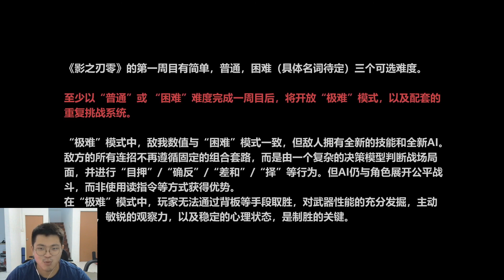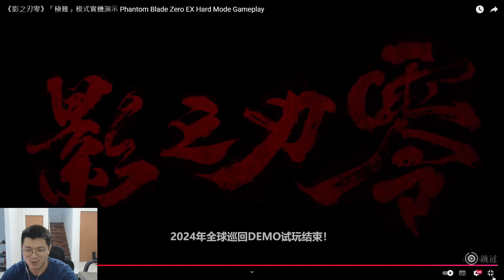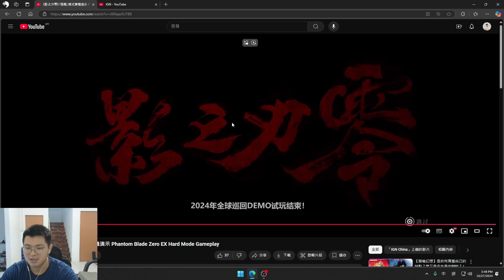【影之刃零】極難模式！Phantom Blade Zero EX Hard Mode!